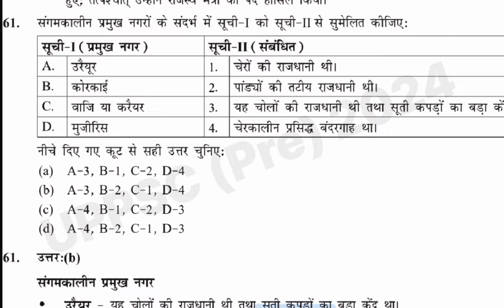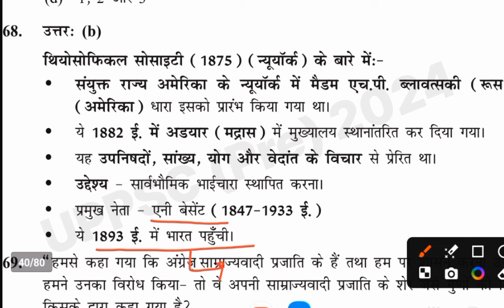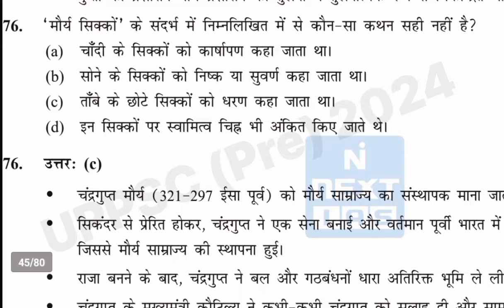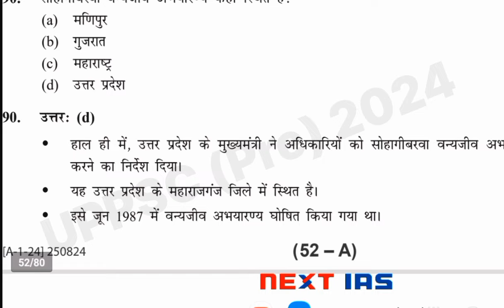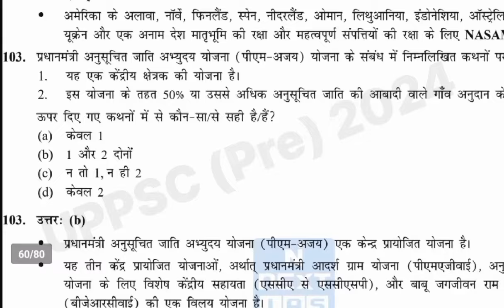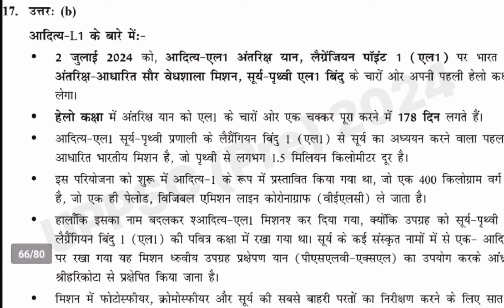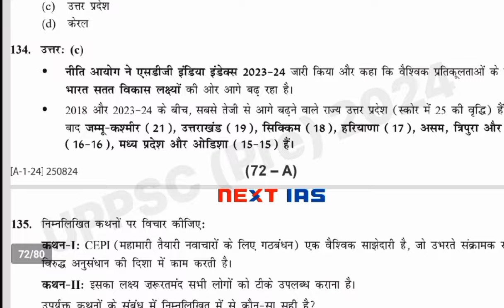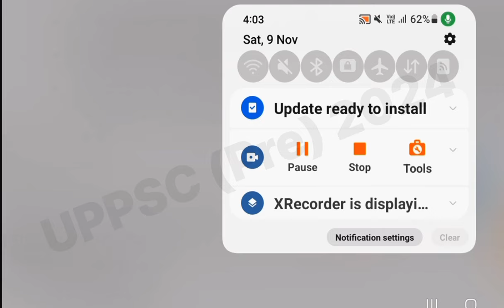Next IAS: UPPSC (UPPCS & RO/ARO) PRE TEST SERIES 2024 | Current Affairs+GS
Thanks 🙏🙏
    🇮🇳🇮🇳🇮🇳जय हिन्द 🇮🇳🇮🇳🇮🇳